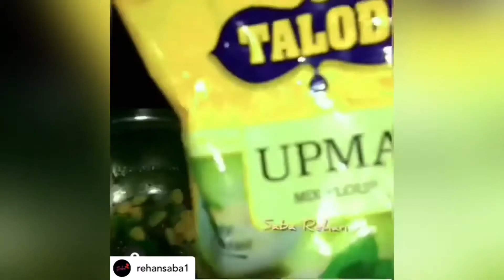Cheesy Savoury Tarts by Saba Rehan FunWithFusion | Season 1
Let's revisit the delicious entries we recieved in our first season of FunWithFusion!

Saba Rehan, created her own recipe of Cheesy Savoury Tart using our Dalwada and Upma Mix.
Watch the video for the recipe of Cheesy Savoury Tarts.